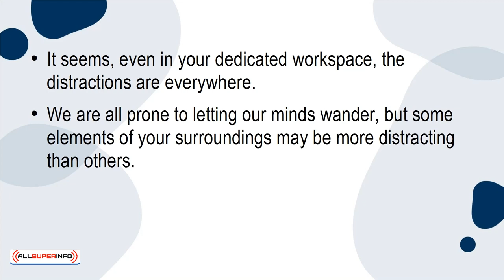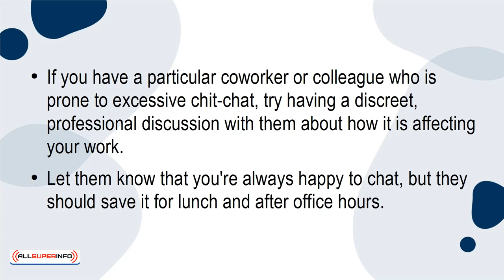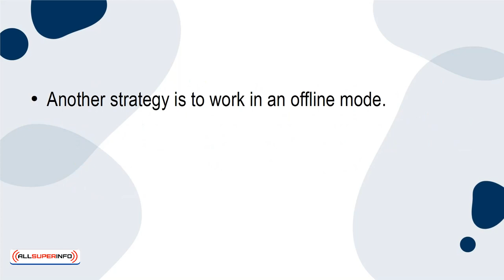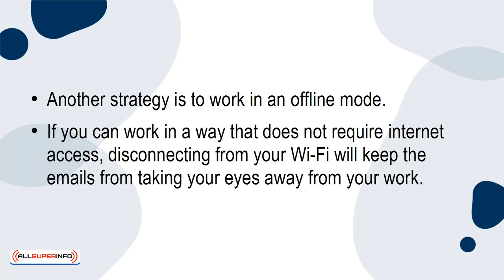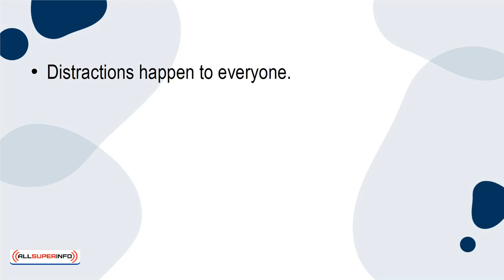05 Distractions to Cut Out if You Want to be Productive